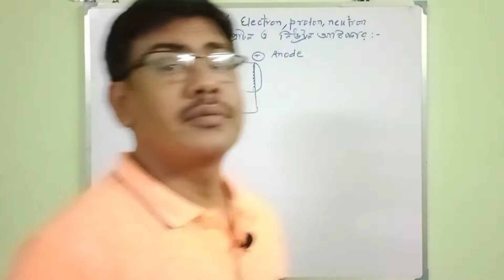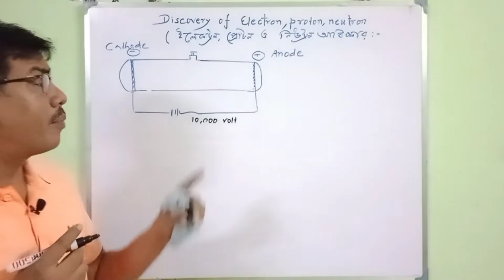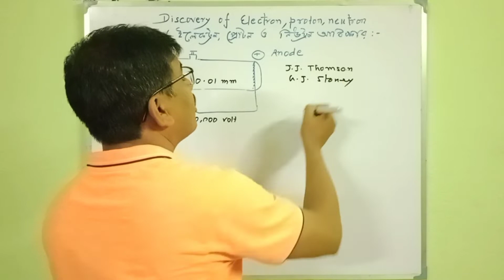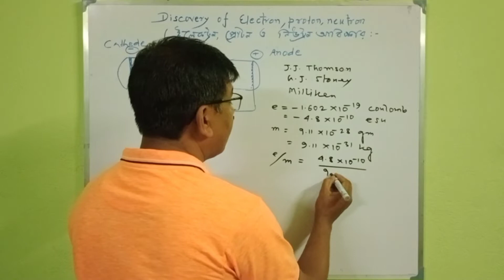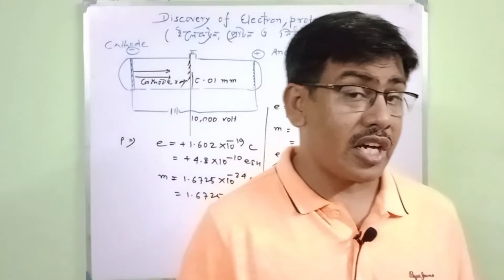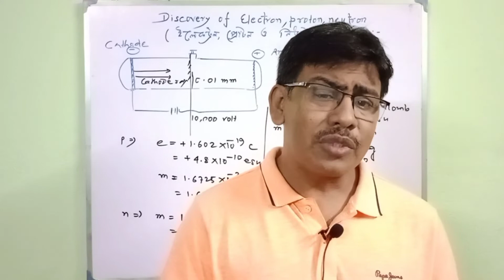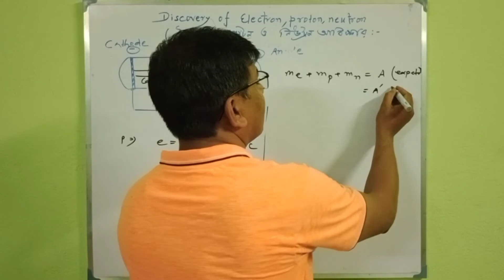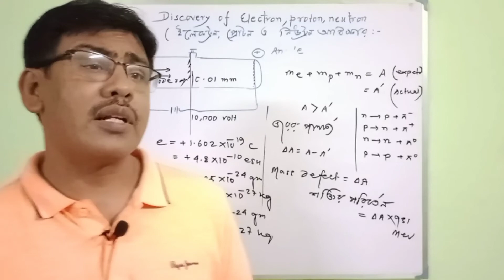Discovery of Electron,Proton, neutron|| Class 11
discovery electron atomic structure